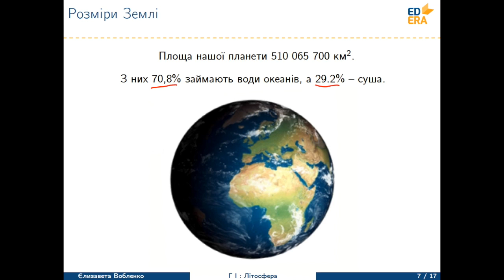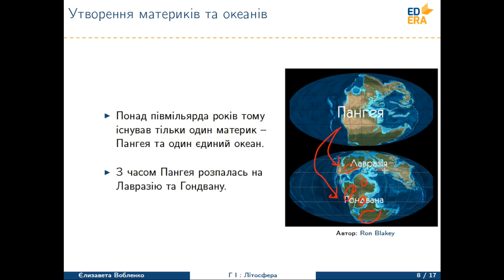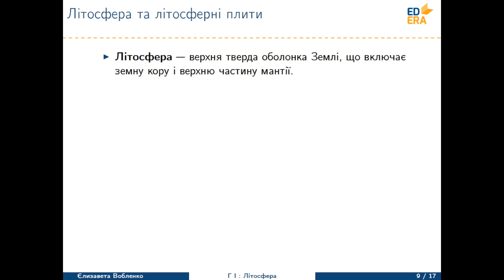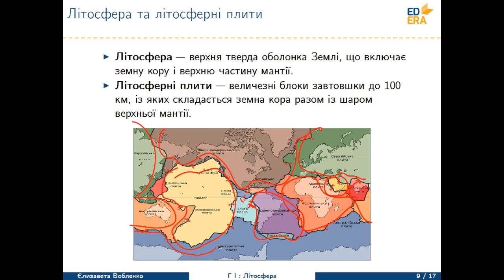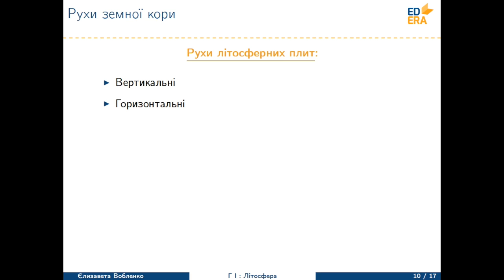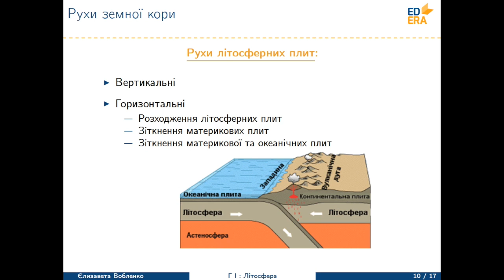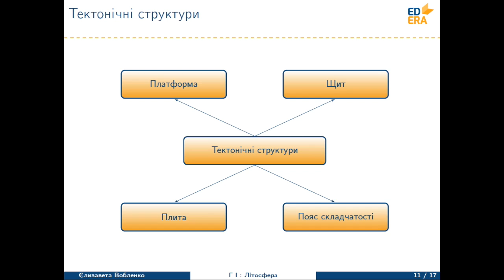Внутрiшня будова Землi (Тектонічні структури). Відео 1 3 1 3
Відео з третього тижня курсу "Географія. Загальна географія". Леція 1. Частина 3.